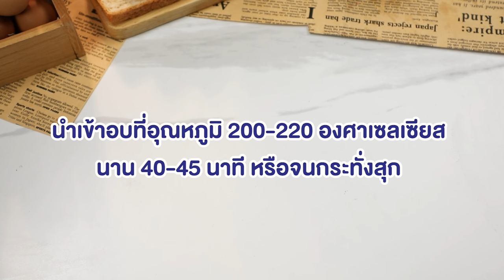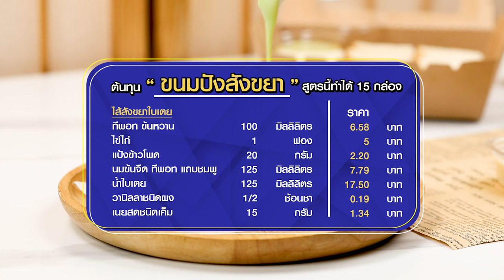อาจารย์ยิ่งศักดิ์ เติมความหอมให้ ขนมปังสังขยา อร่อย เข้มข้นถูกใจ | Perfect Cooking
สร้างสรรค์ทุกความอร่อยด้วยทีพอท จะพาทำ " ขนมปังสังขยา " แป้งนุ่ม ไส้หวาน
หอมละมุน ต้นทุนไม่สูง ทำขายได้กำไรแน่นอน

สามารถรับชมรายการยิ่งสุขสโมสร ย้อนหลังและติดตามรายการอื่นๆ ของ อ.ยิ่งศักดิ์ พร้อมสูตรอาหารอีกมากมายได้ที่ /

▲Line @yingsakfood